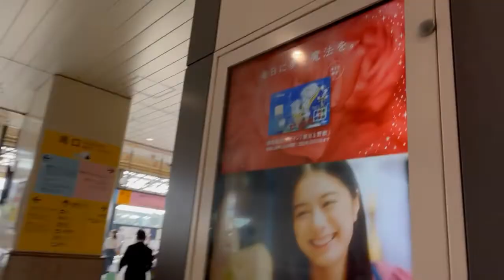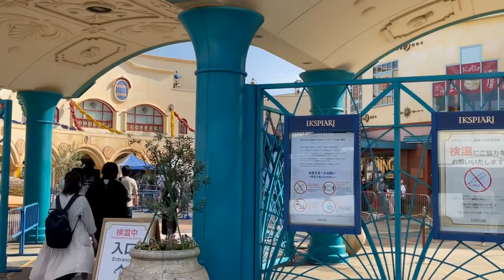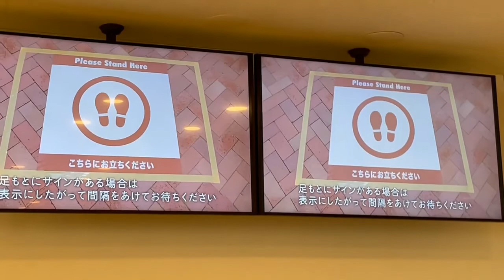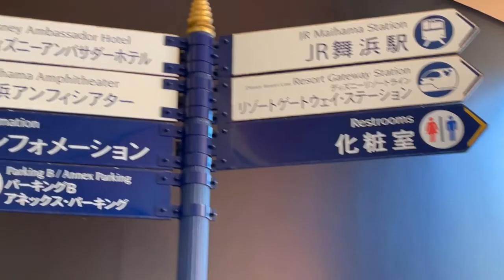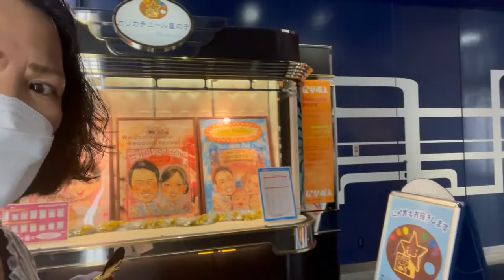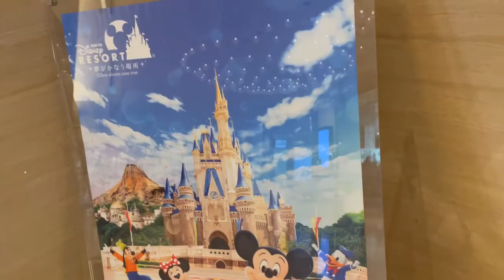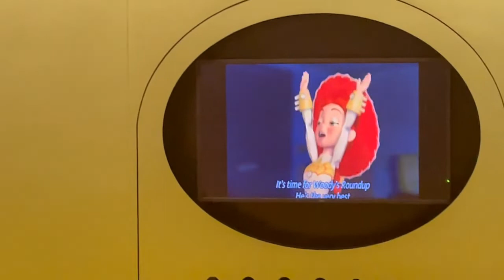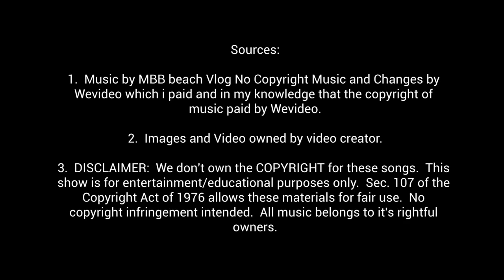Ikspiari and Disney Resort Part 1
To the lovers of Disney's stuffs, you will definitely will enjoy and fun to be in Ikspiari and Disney Resort. Feeling  young again :-)